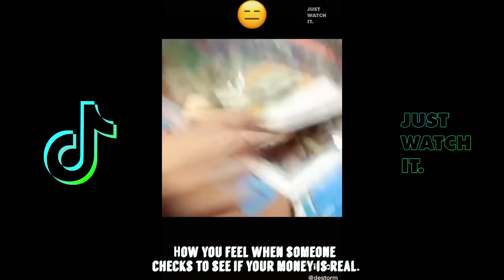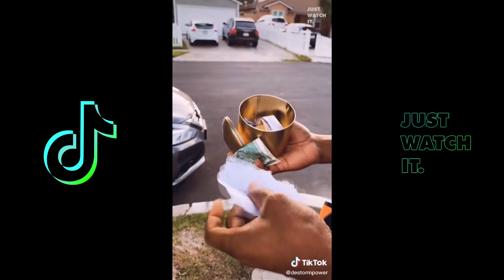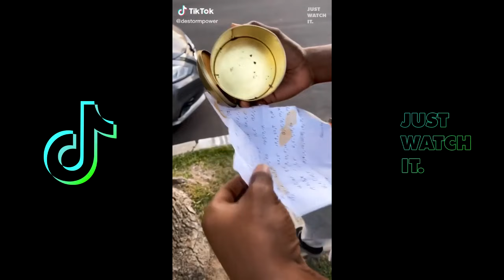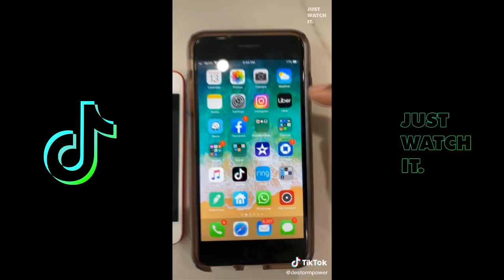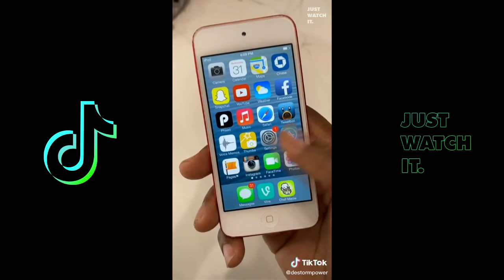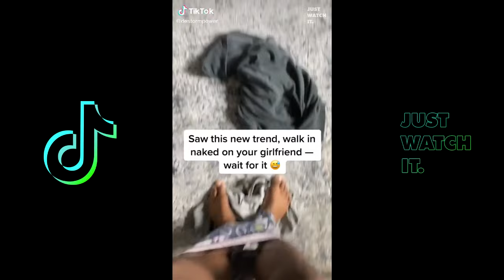Destorm TikTok Compilation 2021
Latest Destorm Power TikTok Compilation 2021